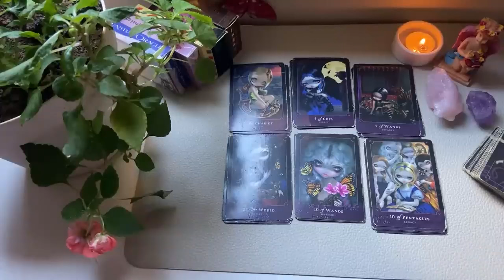VIRGO THIS IS NOT A GAME, LET THIS GO ASAP. THIS WILL CAUSE ALLOT OF DAMAGE! VIRGO LOVE TAROT